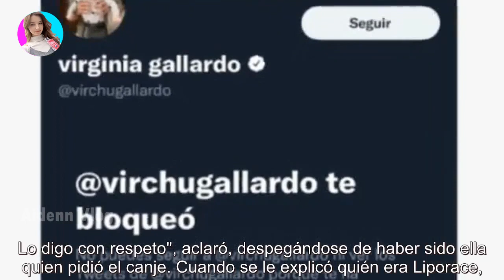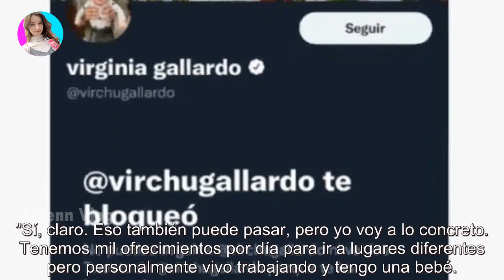Virginia Gallardo explicó por qué bloqueó a un famoso chef y se armó flor de polémica por los c...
Virginia Gallardo explicó por qué bloqueó a un famoso chef y se armó flor de polémica por los canjes - Últimas Noticias teleshow

Luego de que el chef pusiera las quejas por los "canjes", Virginia saltó a defenderse. Después de que Dante Liporace, un reconocido che...